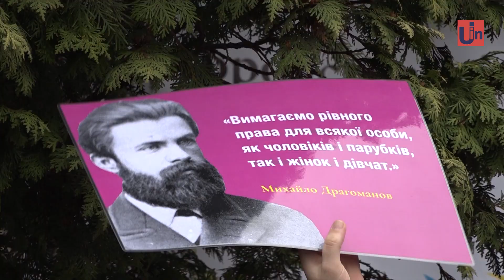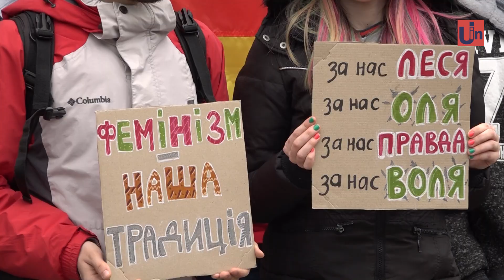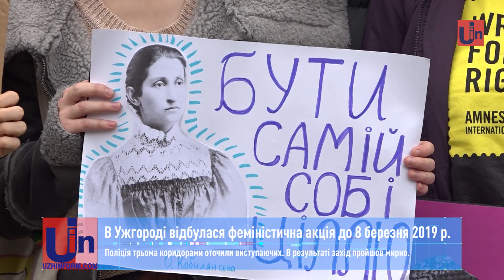В Ужгороді відбулася феміністична акція до 8 березня 2019 р.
8 Березня – це не про весну і не про красу, переконують організатори акції. Впевнені – цей день – про права жінок.  До акції долучилося близько 50мітингарів  – як жінок так і чоловіків. Переважно не ужгородці, а гості з інших областей. Аби унеможливити провокації, як в попередні роки, активістів боронили більше сотні поліцейських. Вони трьома коридорами оточили виступаючих. В результаті захід пройшов мирно.